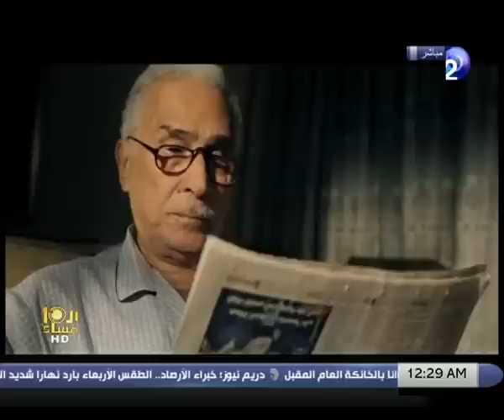العاشرة_مساءا||حلقة 17-12-2013 الجزء 4/5مع